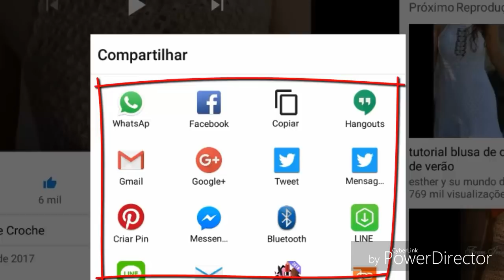MOTIVO LOSANGO PARA BLUSA OUTONO INVERNO PARTE 2 HD